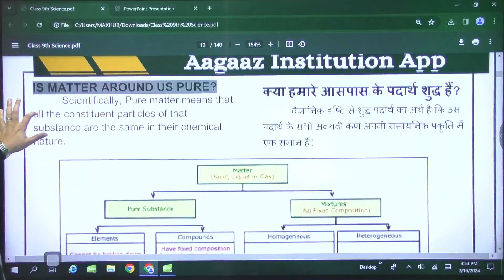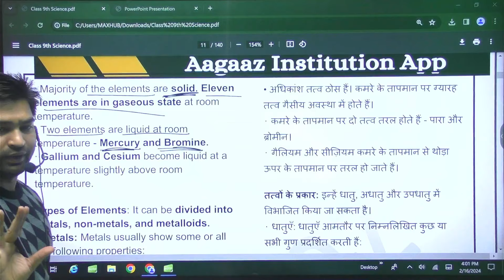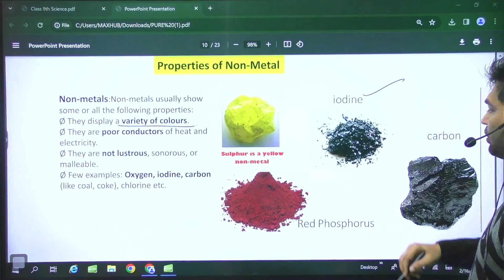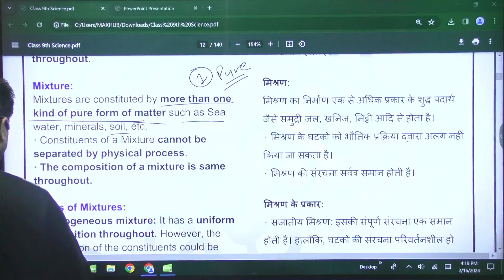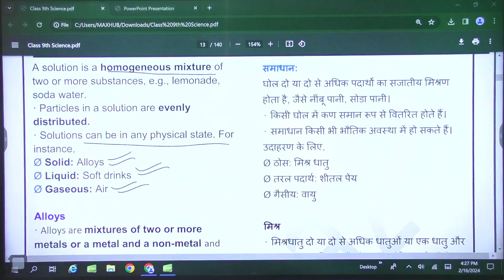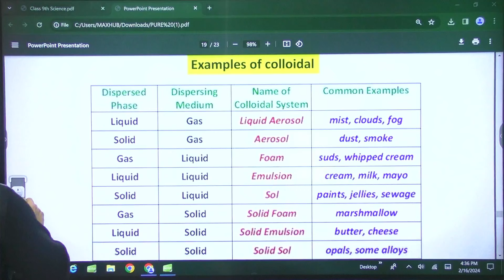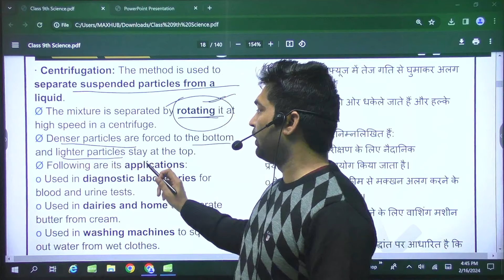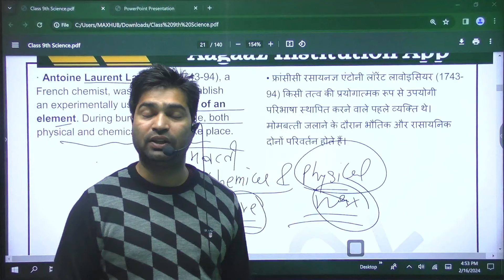Is matter around us pure | Full Chapter Coverage In 1 Shot | NCERT SCIENCE 6-10TH BATCH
📌 कोई भी ऑनलाइन कोर्स लेने के लिए Download करे  Aagaaz Institution

📌 कोई भी ऑनलाइन कोर्स लेने के लिए Website Aagaaz Institution App

📌 Aagaaz Institute के (टेलीग्राम) से जुड़ने के लिए निचे दिए गए लिंक पर क्लिक करे
📌 Aagaaz Institute  YouTube Channel से जल्दी जुड़े 🧑🏻‍🏫

🔴 INSTAGRAM से जुड़ने के लिए नीचे दिए गए Link पर क्लिक करें 👇👇👇

🔵 Instagram link :- I'm on Instagram as @aagaazinstitute001. Install the app to follow my photos and videos.

🔴 WhatsApp Channel से जुड़ने के लिए नीचे दिए गए Link पर क्लिक करें 👇👇👇